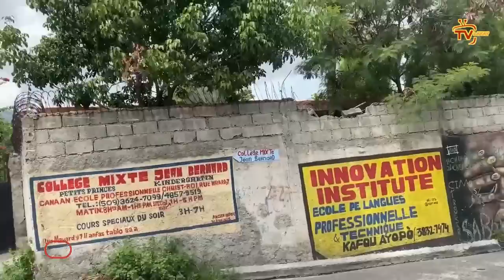Woy- Louko manke mouri lèl pran nouvèl sa | Yo deja jwenn kimoun ki touye Liliane | Muscadin fè dega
Koute jan Louko manke mouri lèl pran nouvèl sa | Yo deja jwenn kimoun ki touye Liliane Pierre Paul